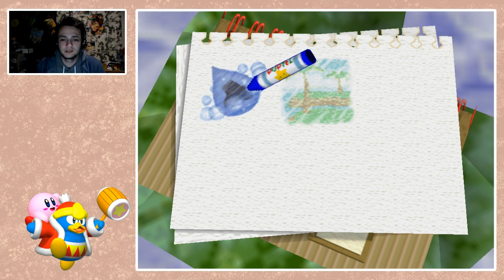Let's Stream Kirby 64: The Crystal Shards Part 2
Und wir spielen sogar noch weiter Kirby o/